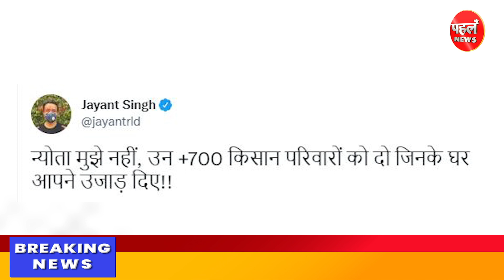UPelection 2022 इस कारण Amit Shah का चुनावी प्लान नष्ट, कई खण्डो में टूटा